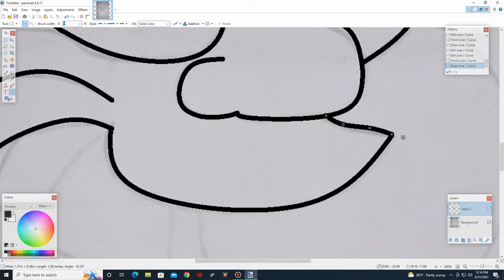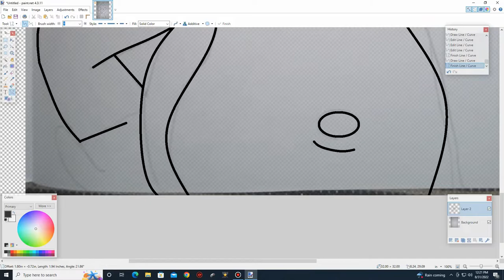Speed Drawing an uhhhh Yellow Gorilla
have a nice day and remember to be nice